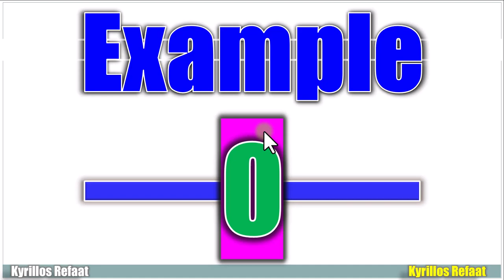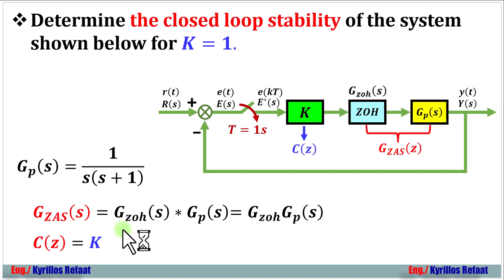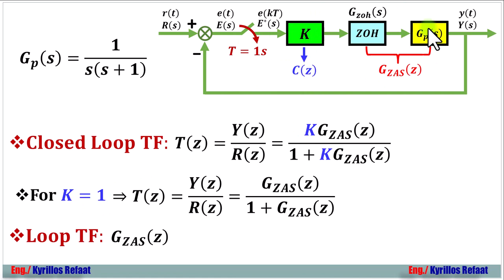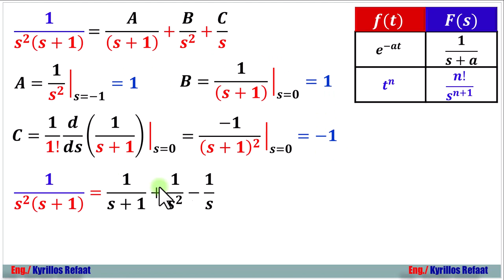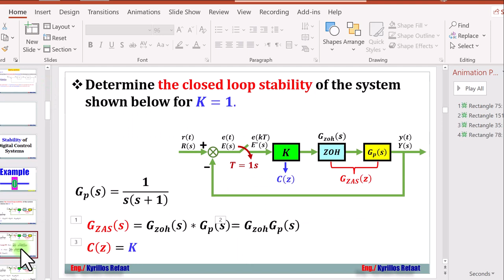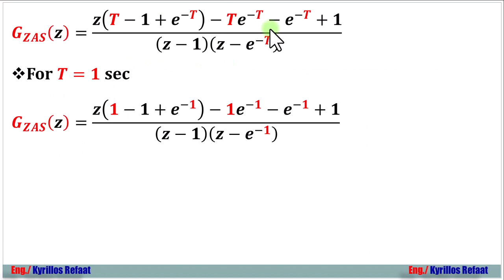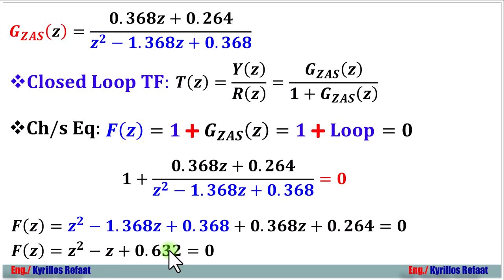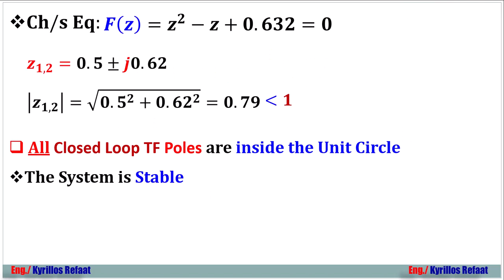Stability of Digital Control Systems Part 1: General Example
تعريف بالقناة:
قناة تعليمية عليها أكثر من 450 فيديو تعليمي، بها:
2- شرح دورة الأنظمة المدمجة Embedded Systems والميكروكنترولر واحتراف البرمجة بلغة الامبيدد سي Embedded C. وعمل مشاريع رائعة…
3- شرح كيفية الربط بين الاردوينو واللابفيو وعمل مشاريع رائعة بهما.
4- شاهد أيضاً،دورة مهمة جدا لطلبة الهندسة في شرح أساسيات ومبادئ التحكم الآلي او هندسة نظم التحكم
(Automatic Control or Control systems engineering):
5- دورة متقدمة في التحكم باستخدام اللابفيو (مهمة لأقسام تحكم أو كنترول والكترونيات). وهي تطبيق عملي لدورة التحكم الالي
6- سلسلة Root Locus Method في هندسة التحكم الآلي لطلبة كلية الهندسة، قسم كهرباء،
7- سلسلة عملية في القوي الكهربية او الكهرباء المتردده الاحادية والثلاثة الطور (Electrical Power) لطلبة هندسة ولكل مهتم بالكهرباء
8- بعض الدواير العملية الكهربية المهمة للجميع.
9- دورة في القياسات الكهربية، مهمة لطلبة كليات هندسة ولكل مهتم بالالكترونيات والكهرباء
10- دورة في احتراف الرياضيات والجبر والهندسة والتفاضل والتكامل والقوانين الخاصة بها بدون تعقيدات.